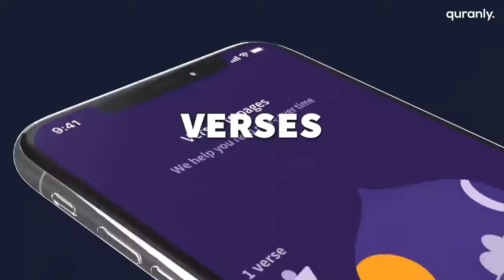Frenzo Harami The Haraam Lifestyle in All documentary HD